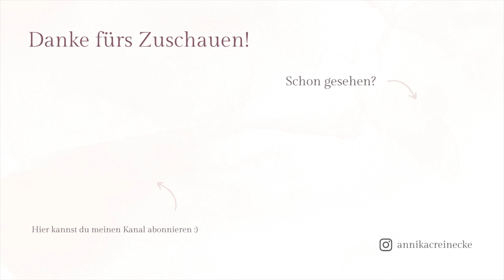Bücher, die ich lesen möchte! 📚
Heute zeige ich euch ein paar der Bücher, die ich unbedingt lesen möchte, aber noch nicht besitze. Viel Spaß beim Zuschauen!